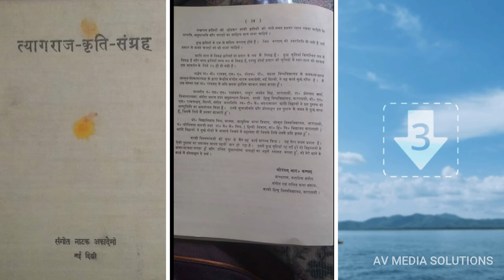SMRUTI SUMAN | GREATEST ACHIEVEMENTS OF VIDWAN SRI RANGAM R KANNAN | ON HIS 32 DEATH ANNIVERSARY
Hi
.I am Arun photography .

Dedicated By: Dr. RK Srinivasan & Sri RK Govindrajan
Script: Sudhindra V Deshpande
Hindi Translation: Dr. Karunashankar Dubey
Narration: Sachin Nayak
Photo Recreation & Graphic: Arunkumar Tegnoor (AP Creation, Kalaburagi)
Editing & Graphics: Raghavendra M Bogle (AV Media Solutions, Kalaburagi)
Directed By: Somashekhar S Ruli

SMRUTI SUMAN ON SRIRANGAM R KANNAN ENGLISH

SRI RANGAM R KANNAN
SRIRANGAM R KANNAN
R R KANNAN
KANNAN

ಎಪಿ ಕ್ರಿಯೇಷನ್ ಫೋಟೋ ಸ್ಟುಡಿಯೋ ಮತ್ತು ವಿಡಿಯೋಗ್ರಾಫಿ